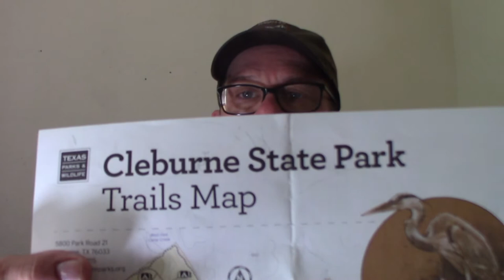My Navigation Gear | Should I upgrade?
Navigation is one of the most important systems in an effective trip, whether you're hiking or backpacking, you need to know how to get back home. I always carry the same navigations gear regardless of my trip (Hiking or Backpacking). In recent months I have started to think about bigger trips to much larger parks and thought "Should I upgrade my system?"

I provide Amazon links to the products that I use, and review. Thank you in advance.

Cell Phone App: Gaia GPS

My Map and Compass:
      Compass
Suunto MC-2
      Maps:
Big Bend
Pacific Crest Trail
There a hundreds of other maps as well.